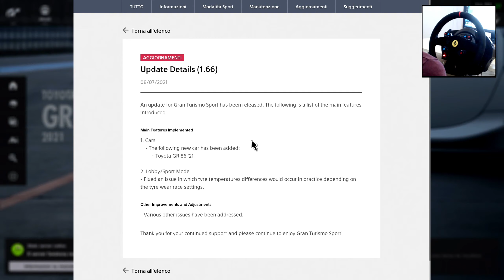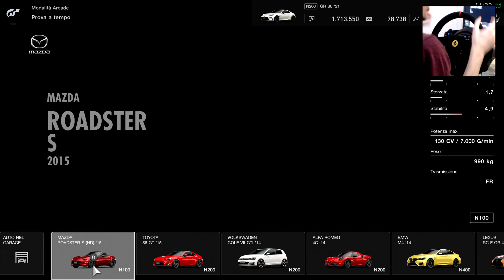Gran Turismo Sport | Tutte le Novità della Patch 1.66 | 1 Auto - Toyota GR86 '21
Ecco la lista dei contenuti inclusi nell'aggiornamento 1.66
• Toyota GR 86 '21 (N200)